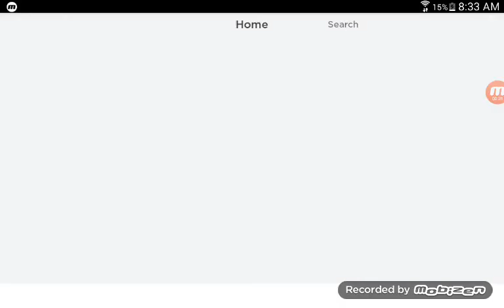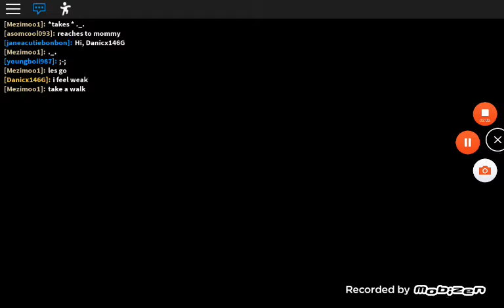Roblox house tour hearts and helium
Ccto to roblox